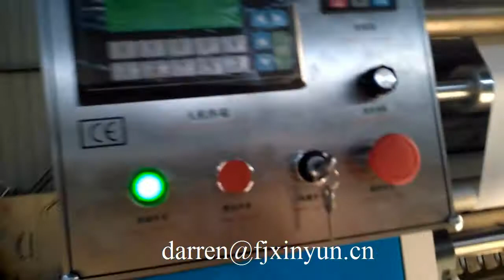China manufacturer Automatic facial tissue paper converting machine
China manufacturer Automatic facial tissue paper converting machine, facial tissue folding machine, tissue paper folder
Contact person: Darren Pan
M.B:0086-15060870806 (Viber Wechat and WhatsApp)
Skype:peilun87